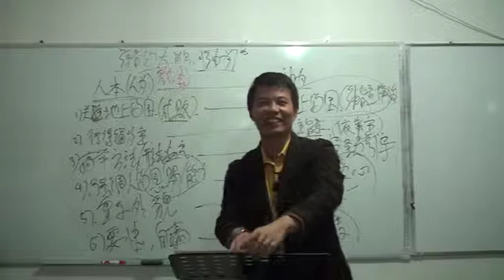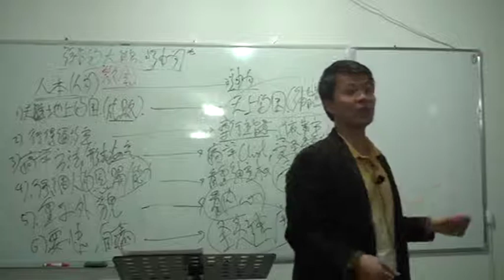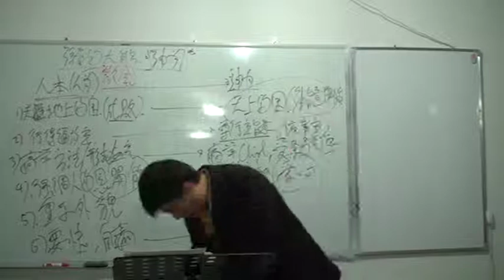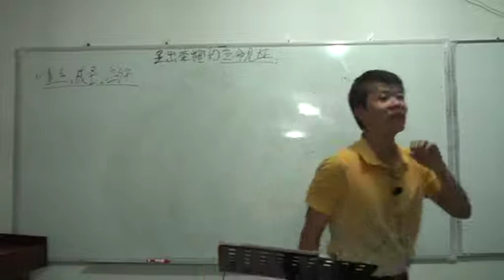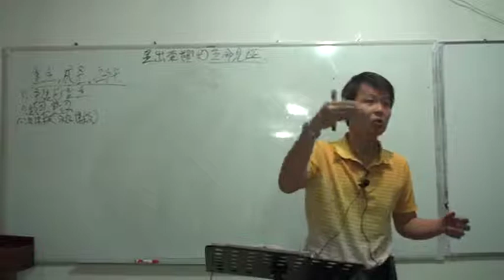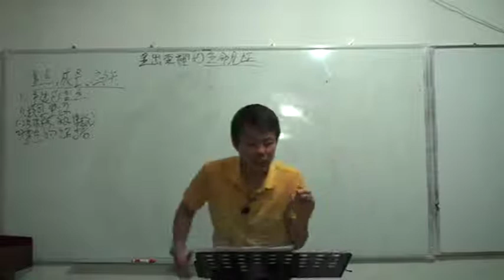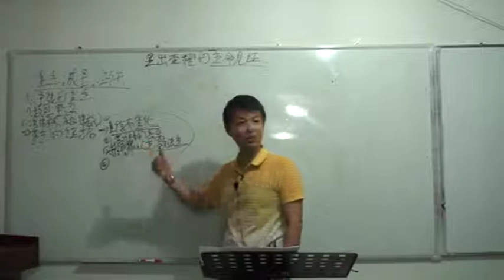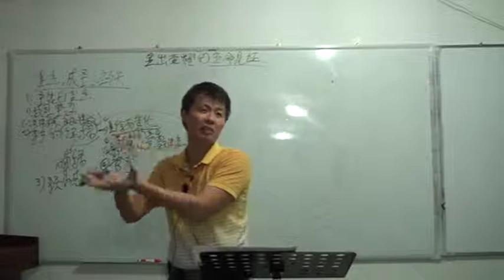20140328 JL2 1 吉林－信息三: 重生、成圣、应许 (1)